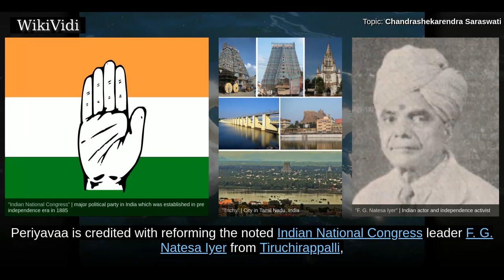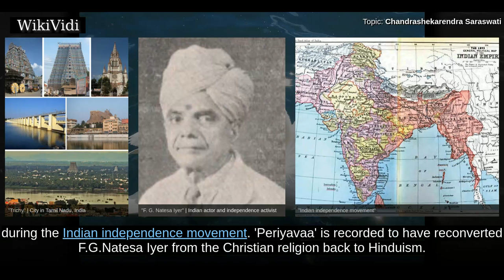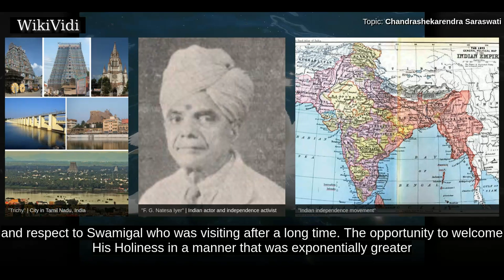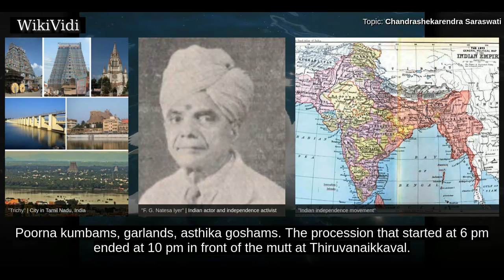CHANDRASHEKARENDRA SARASWATI - WikiVidi Documentary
Sri Chandrasekharendra Saraswati Mahaswamiji , or the Sage of Kanchi, was the 68th Jagadguru of the Kanchi Kamakoti Peetham.

Shortcuts to chapters:
00:00:21 Sivan Sir

Copyright WikiVidi.